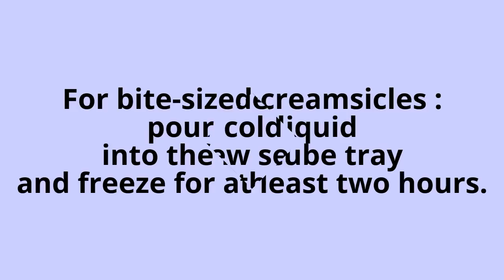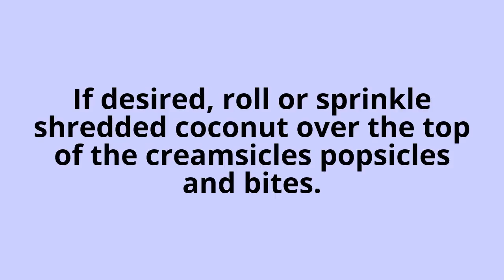Orange - Coconut Creamsicles Recipes